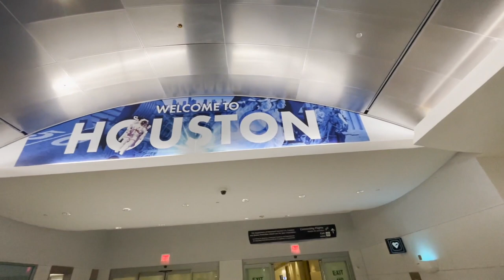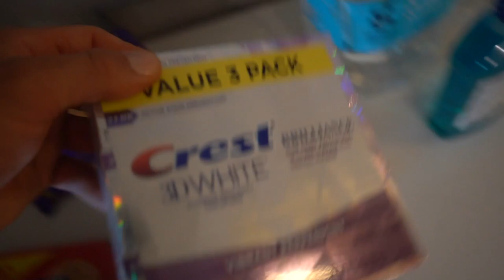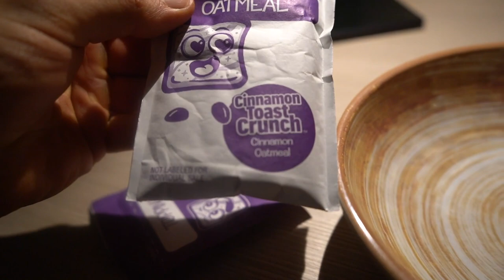ALPHALANDS VIP LOUNGE, BIG UPGRADES 😱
VIP COACHING FORM: APPLY BELOW TO BE COACHED BY ME